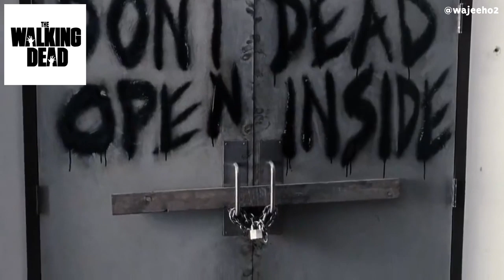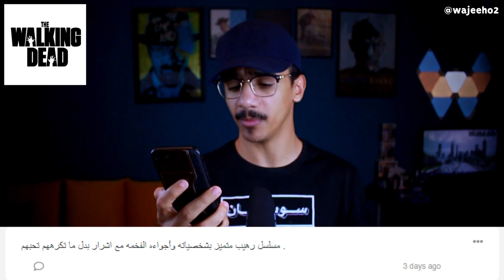تعلقياتكم على مسلسل The Walking Dead